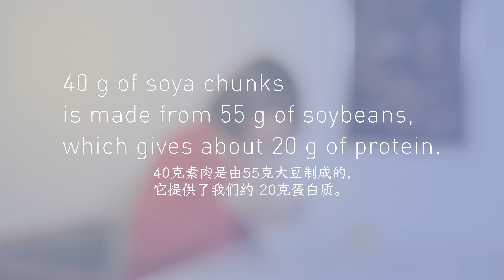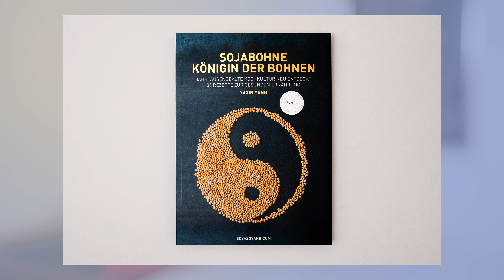红烧素牛肉面 [半小时轻松熬出鲜美浓汤！寒冬腊月你最需要的一份爱]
素红烧牛肉面来喽！踩了冬日里的又一场雪，回到家中，慢火熬煮一碗鲜美的浓汤，香浓的面条，一下子就滑入了心头，暖暖的，甜甜的。祝你冬日平安，健康如意！
来自柏林的问候！
// Kochbuch: Sojabohne Königin der Bohnen